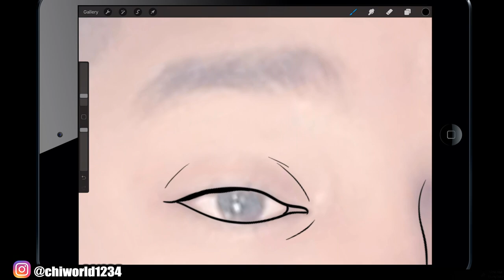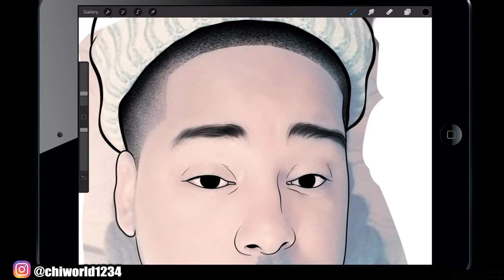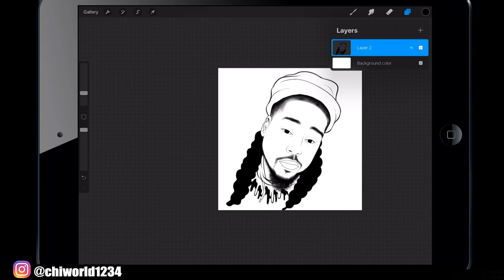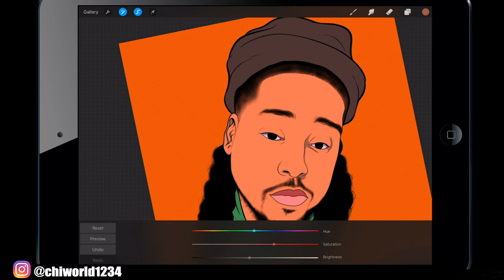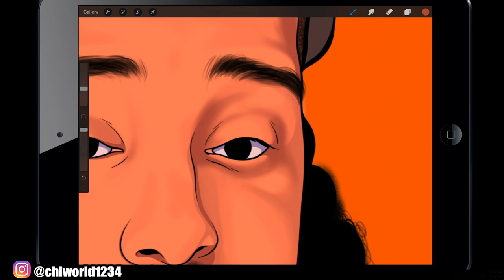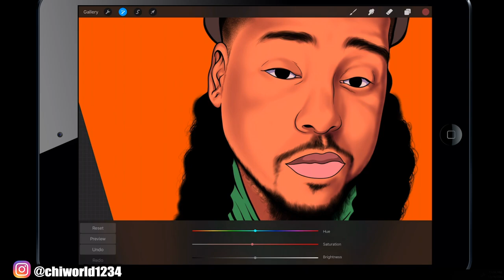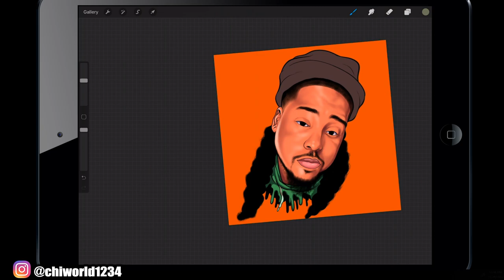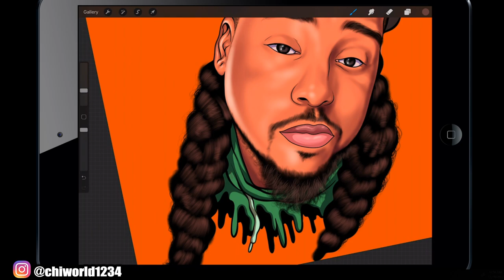Speedpaint in Procreate / Cartoon